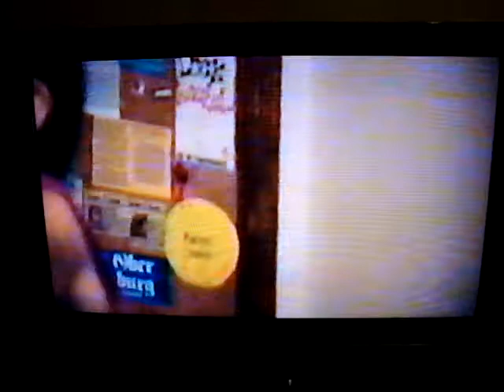Reanna Chafin in her cooler days!